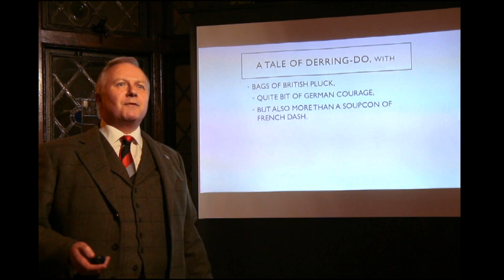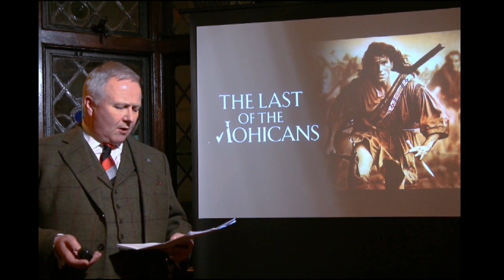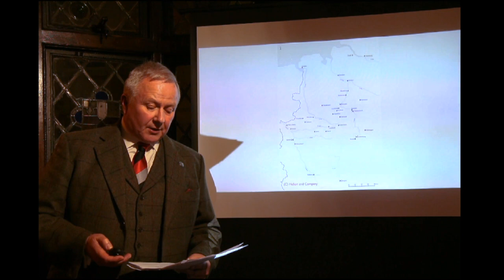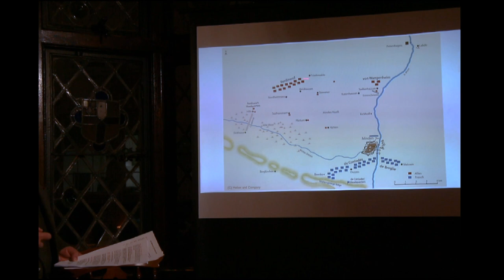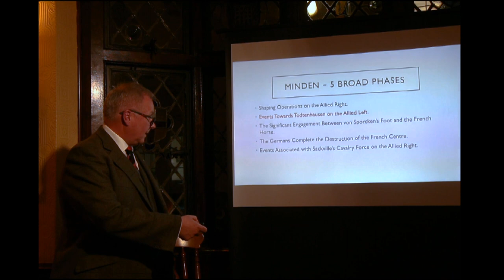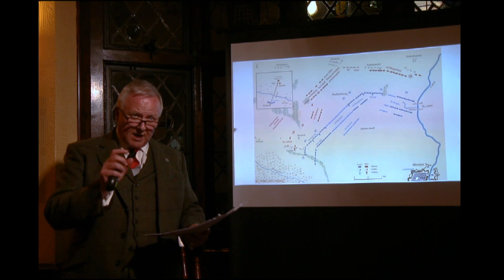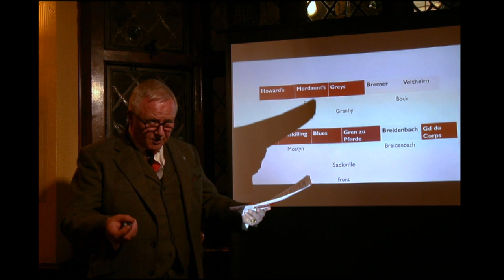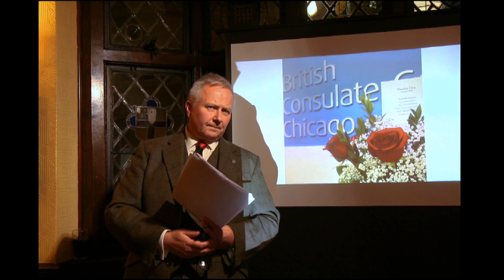Like a Brazen Wall: The Battle of Minden, a story of British Pluck? (HD)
[Uploaded version with slightly better sound and video than the livestreamed versions]
A talk by NSC Member Ewan Carmichael. “The Battle of Minden was fought, and won, in 1759, Britain's Annus Mirabilis,” he elaborates. “It is rightly celebrated by the infantry regiments involved, but is that the whole story? This talk will explore the wide picture, showing why the British were straddling the Atlantic, with involvement in both Europe and in North America. It will also show that the French were not simply a convenient target array for superb British musketry, but that they were also capable of pulling off dashing ‘commando’ raids while dressed in impractical, but highly fashionable, clothing!”